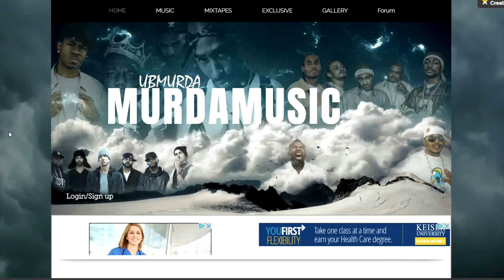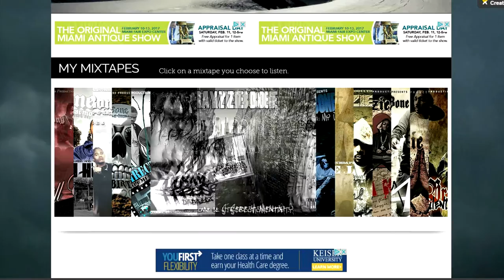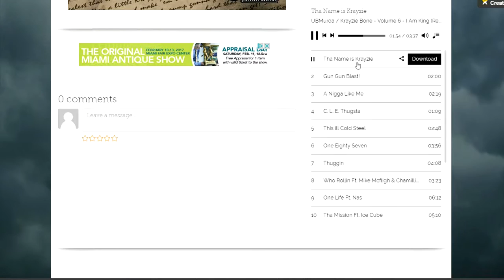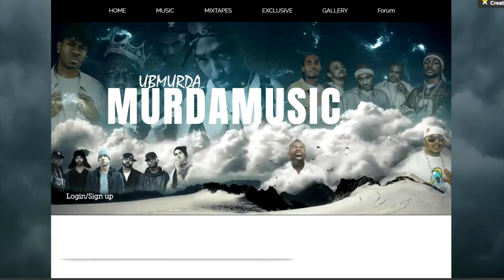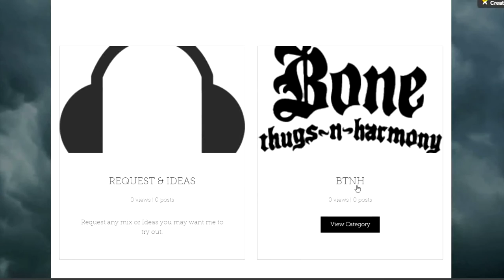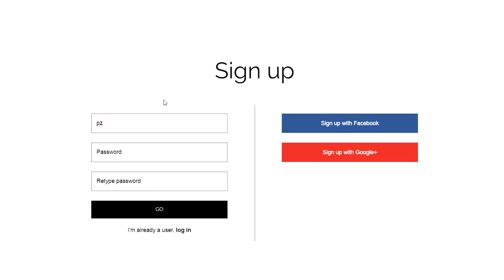Check Out My Site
also check out my NBA site if u need help in DFS